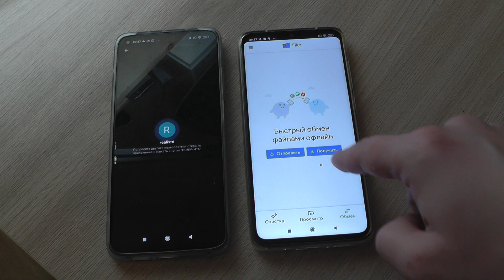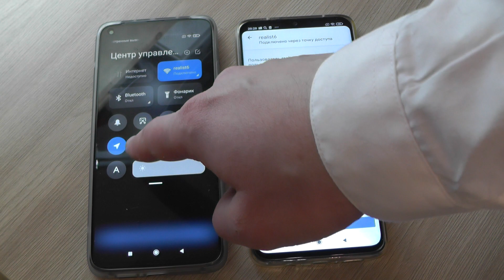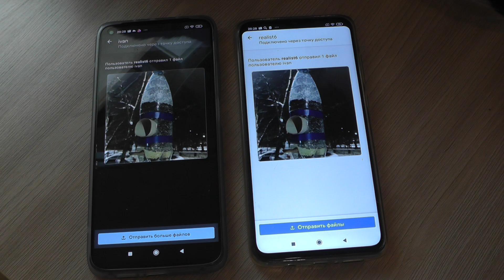Как быстро перекинуть файлы с одного смартфона на другой с помощью Google Files ?